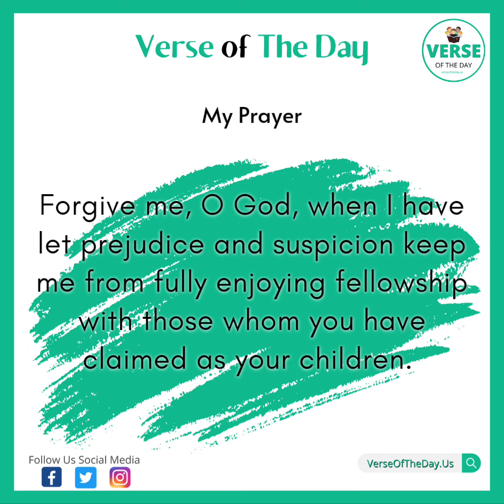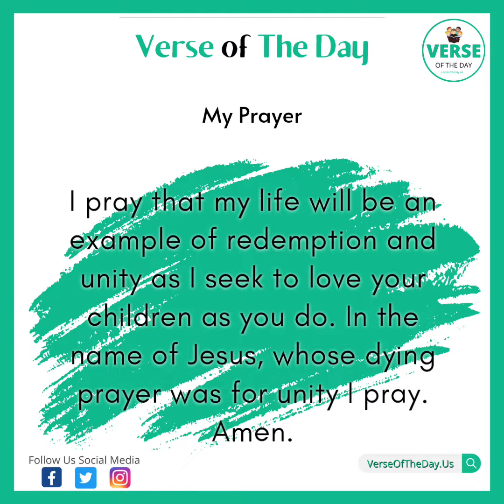Verse of The Day - With Prayer